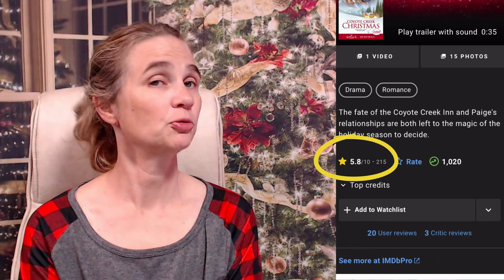Hallmark's Coyote Creek Christmas: Breaking it Down in Movie Club (**SPOILERS**)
Book club style discussion digging deeper into Hallmark's 2021 Premiere Movie: Coyote Creek Christmas